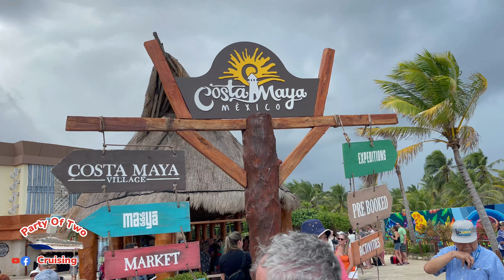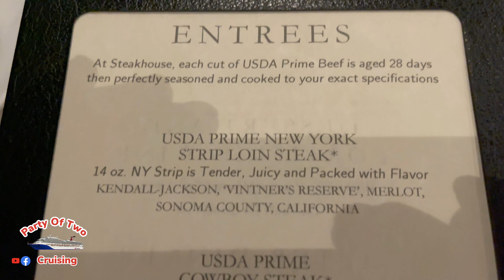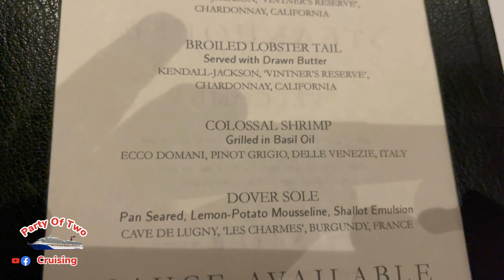Carnival Pride In Costa Maya December 8, 2022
This is our third and final stop on the Carnival Pride.  The weather, as always; was windy, rough and rainy in Costa Maya. We enjoyed David's Steak House onboard and took in the Getaway Island show.